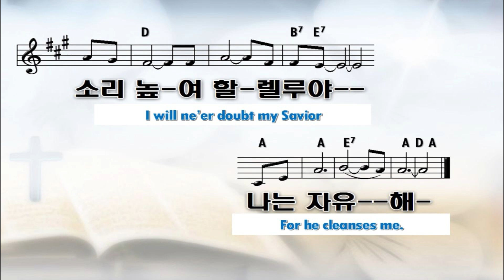클락스빌한인교회(그리스도연합감리교회) 10 20 2024 예수 결박 푸셨도다(I am now on the altar)